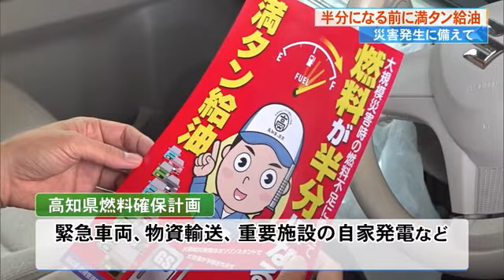ガソリン「半分になる前に満タン給油を」 南海トラフ地震に備えて《今できること》 県が呼びかけ【高知】 (24/03/11 19:00)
普段からのちょっとした心掛けが災害への備えになります。
高知市のガソリンスタンドで11日、呼びかけたのは「半分になる前の満タン給油」です。

ガソリンスタンドスタッフ：
「ガソリンが半分になる前に給油を満タンにしましょうという運動をしてまして」

高知県の危機管理・防災課が行ったもので、ガソリンスタンドのスタッフがチラシを配ってドライバーに早めの給油を呼びかけました。

県が策定している「燃料確保計画」では災害が起こると緊急車両の出動や物資の輸送などで大量の燃料が必要になります。

特に深刻な燃料不足に陥るのが発生直後の3日間。東日本大震災では一般のドライバーもガソリンスタンドに押し寄せたため、復旧や救助に大きな影響が出ました。

高知市からの男性：
「高知でも南海トラフがあるので。日頃から半分にガソリンが減ってきたら満タンにするようにはしている」
大阪からの女性：
「満タンにしておかないといけないなあっていう話はきのう、していたところ。余裕をもって（ガソリンを）入れておかないといけないなあと思います」

スタンドの店員：
「（災害時は）どうしてもガソリン不足は絶対的問題が起こるし、どこのスタンドもすぐ給油ができるように復旧するとも思えない。（「残り半分で満タン給油」の人が）増えてくれば自ずと災害時には役に立つこともあるのかなあという感じ」

県が毎年行っている世論調査によると、ガソリンが残り半分になった時点で給油するのはおよそ3割で、6割以上が4分の1以下になってから給油しているそうです。